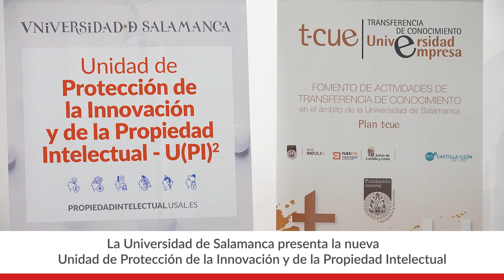Unidad Protección Innovación y Propiedad Intelectual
La Universidad de Salamanca presenta la Unidad de Protección de la Innovación y la Propiedad Intelectual. Esta Unidad funcionará como ventanilla única y ofrecerá asesoría especializada.